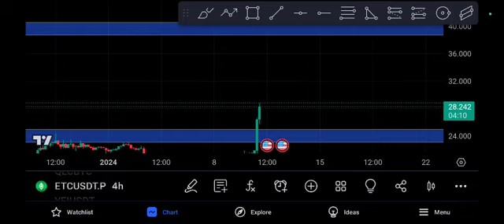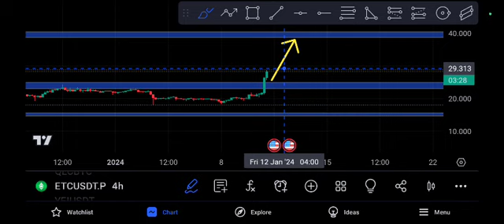Ethereum Classic Price Prediction! ETC News today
Queries Solved:
1.  today target
2.  price today
3.  price prediction
4.  token today target